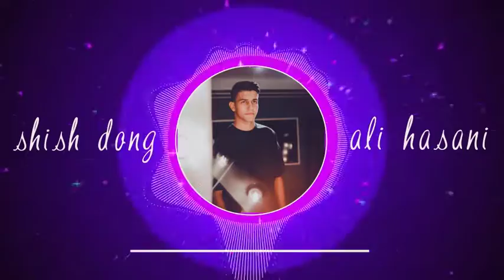Ali Hasani - Shish Dong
موزیک شاد علی حسنی
شیش دنگ